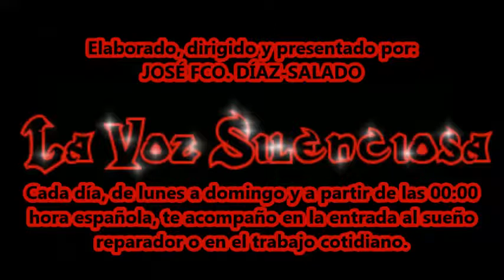La infancia, de José Selgas